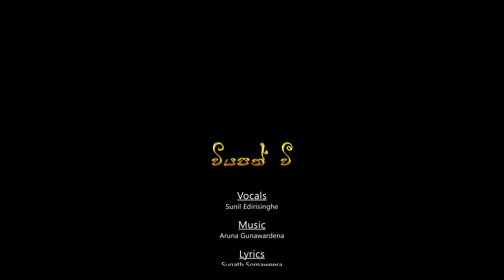Viyapath vee (වියපත් වී) - Sunil Edirisinghe New Song 2019 (Official Video)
Piano, programing - Sugath Hettiarachchi
Voilin - Sanath Sathishchandra

Video - FOCUS ART